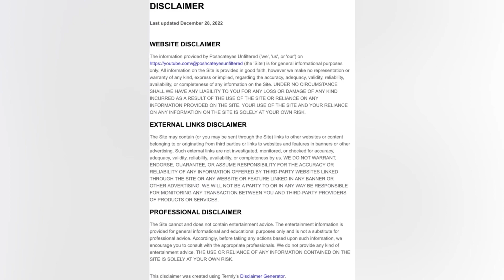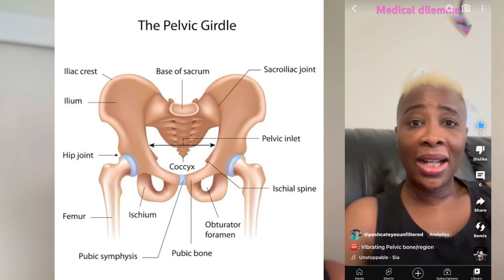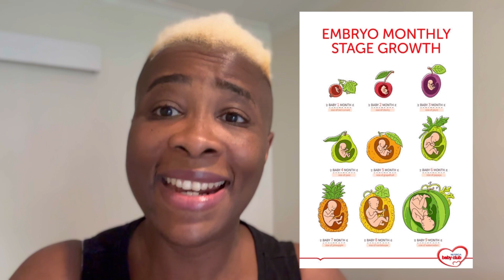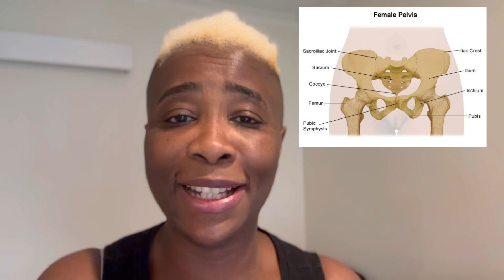VLOG: Musing - Why is my pelvic bone vibrating??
Poshfams i am filing this under overshare- Backstory is on my latest YouTube shorts. As you know, a problem shared is a problem solved. I need some medical explanation for pelvic vibrating pains, is this related to postpartum trauma or stress induced?

Image credits  and all copyrights goes to google images

Apps:
InShot
Canva

Musician: Rook1e

Musician: Carl Storm

Poshcateyes Unfiltered and the owner assumes no responsibility or liability for any errors or omissions in the content of this video. The information contained in this video is provided on an “as is” basis with no guarantees of completeness, accuracy, usefulness, or timeliness and without any warranties of any kind whatsoever, expressed or implied.